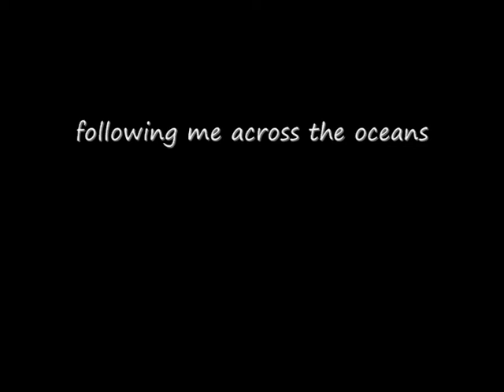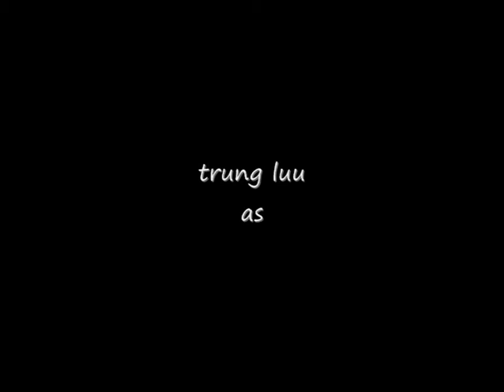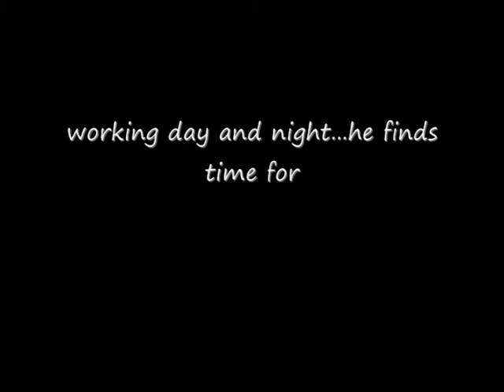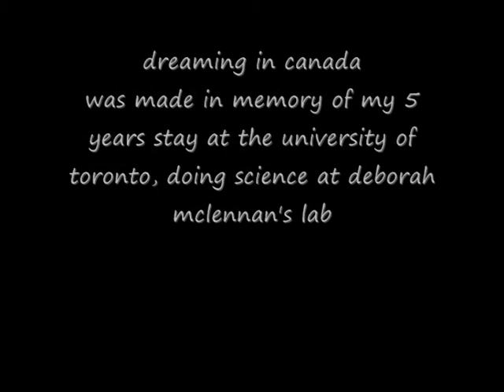dreaming in Canada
The entire movie was shot in different locations across Ontario.  The first part includes unique footage of spawning lake trout recorded at Kushog Lake, it also includes a brook trout pair spawning at Stringer Lake in Algonquin.  The second part of this movie is a tribute to the people helping me doing field work during my 5-years stay at the University of Toronto in Deborah McLennan's Lab.  Canada is now part of my life and it will be that way forever.  I miss a lot Canada.
Manu